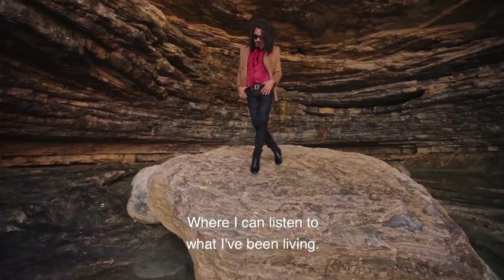Lenny Kravitz Goes Back To His Roots In The Bahamas | GQ Australia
Dressed in head-to-toe Saint Laurent by Anthony Vaccarello, the multiple Grammy-winning musician and fashion icon pays homage to his family’s native country.